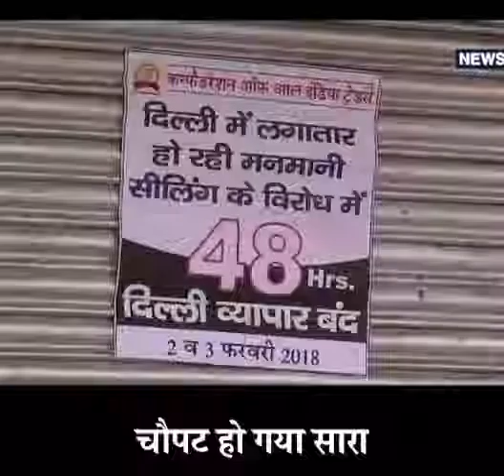Sach me hanikarak h